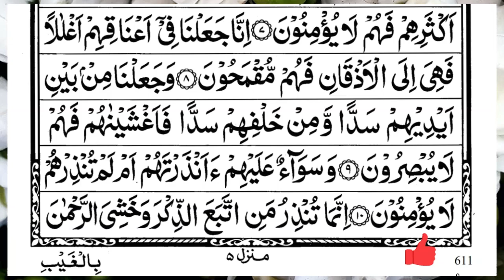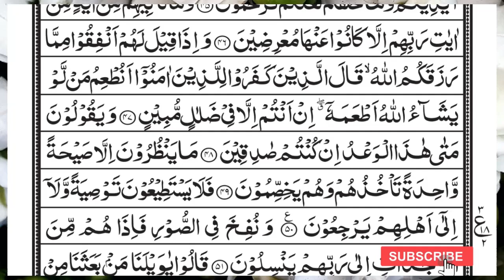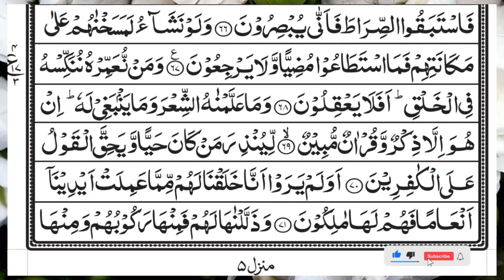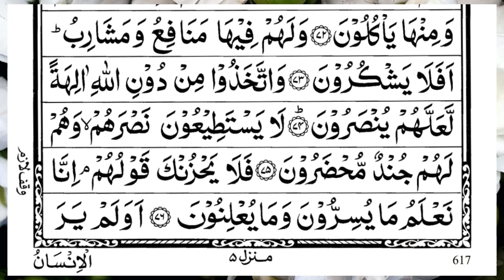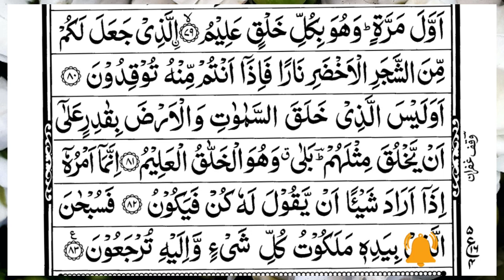Surah Yasin (Yaseen) | Full With Arabic Text | (Episode 4746 ) | Surah Yaseen Beautiful Recitation